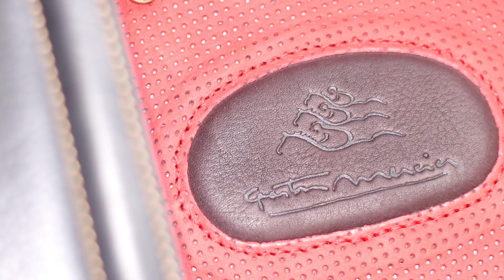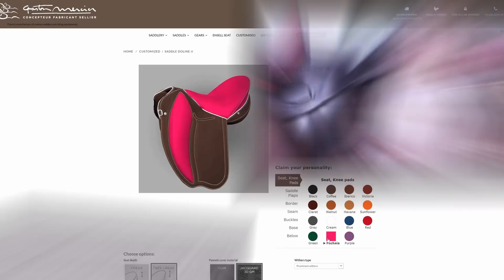ZO ZIT JE ECHT ANDERS OP JE PAARD! DIT ZADEL LIGT OVER DE 13DE RUGWERVEL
In deze video ga ik voor het eerst zadels passen met Leanne Smeenk van Gaston Mercier Nederland. Hele speciale franse zadels die heel anders zijn dan de meeste zadels. Wat vinden mijn paarden ervan?

Ik ben Grand Prix amazone, gedragstherapeut voor paarden, docent aan de Tinley Academy en vegan.

Postadres als je iets wilt opsturen:

t.a.v. Jolanda Adelaar
Koestraat 11
5095 BD Hooge Mierde

Abboneer je op mijn kanaal: @Jolanda Adelaar

↪ Podcast: "Amazones met een Missie" op Spotify

Veel gestelde vragen:

Kan ik les van jou krijgen?

Hou mijn social media in de gaten van de clinicdagen. Voor clinic boekingen bij jou op stal kijk op voor meer info.

Hoe oud is Guusje nu?

27 jaar oud

Waarom hebben jou paarden geen hoefijzers?

Omdat ze dit niet nodig hebben.

Hoe lang heb je Guusje al?

Heb hem al vanaf zijn 3de

Wat voor ras is Carletto?

Murgese

Wat voor ras is Dapper?

Dapper is een (ex) straathondje en heeft geen officieel ras.

Waarom ben je vegan?

Hoe kom ik aan mijn show jurken?

Deze maakt mijn moeder

Hoe oud is Carletto?

11

Hoe oud is baby Jai?

6

Wat voor ras is baby Jai?

KWPN

canon 90D
canon G7 X Mark II
statief Manfrotti